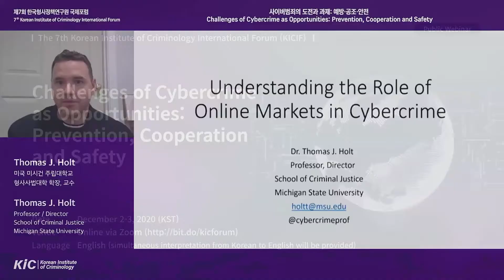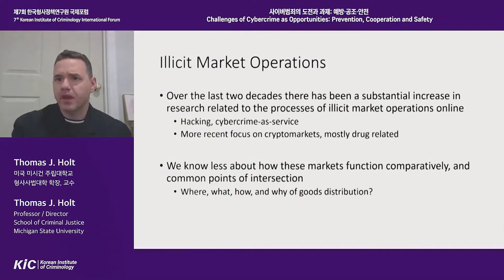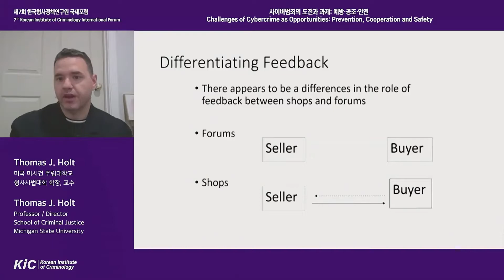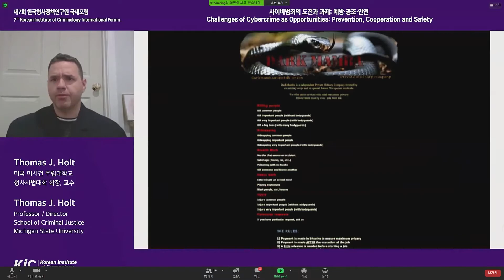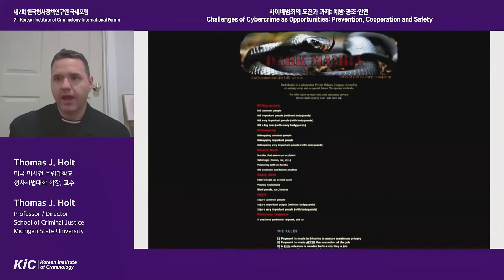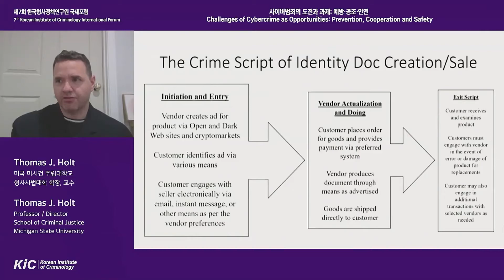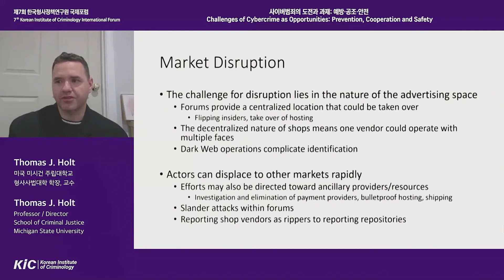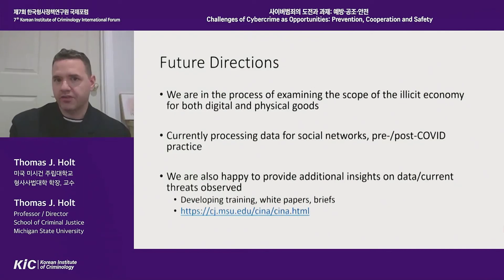[KICIF2020] Cybercrime: Keynote Address (Day 2)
The Korean Institute of Criminology holds its annual Korean Institute of Criminology International Forum (KICIF) in regards to current trends in crime and criminal justice to develop comprehensive and effective crime prevention policies. To that ends, the forum invites experts in the field of crime and criminal justice, from home and abroad, to share best practices and seek effective crime prevention measures.

This year, the forum aims to discuss issues related to cybercrime including an overview of cybercrime, cybersecurity, cyber economic crime and cybersex crime with experts and scholars from the US and the EU to examine cooperative measures among law enforcement agencies for prevention and response to cybercrime amid an expected increase in online activities during the COVID-19 pandemic.

The 7th Korean Institute of Criminology International Forum will serve as a platform for introducing effective criminal justice policies and ways to enhance international cooperation for crime prevention.

Established by the Korean Institute of Criminology Act (No. 4016) in 1989, the Korean Institute of Criminology (KIC) is South Korea's only national think tank in the field of crime prevention and criminal justice.

to find more of our mandates and work.